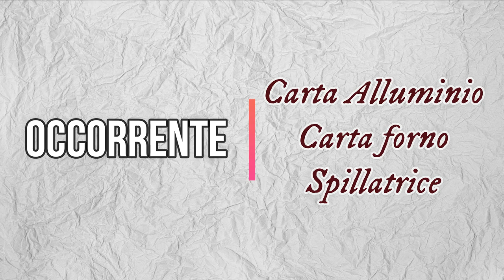Coni Fai Da Te Per Cannoli,Cartocci,Ecc ;Economici,Pratici E Validi Sostituti Ai Classici Stampi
Hai mai pensato di realizzare gli stampi dei cannoli,cartocci,ecc in casa...??? Questo è un tutorial talmente semplice ma,allo stesso tempo utile,l'idea è nata quando l'altro giorno ti ho mostrato come fare i cartocci siciliani...

...ma,non avevo abbastanza cilindri quindi,mi sono ingegnata e quello che ne è uscito sono dei coni fai da te economici,pratici e validi sostituti ai classici stampi;l'unico mio consiglio è di oliarli con dell'olio di semi prima di utilizzarli inoltre,starai pensando ma,essendo un cono ci sarà solamente un foro,beh facile l'altro lo farai con la sacca a poche o con la pistola per dolci subito dopo che quest'ultimi saranno cotti,ti ho convinto...???

ti aspettiamo💋. !!!